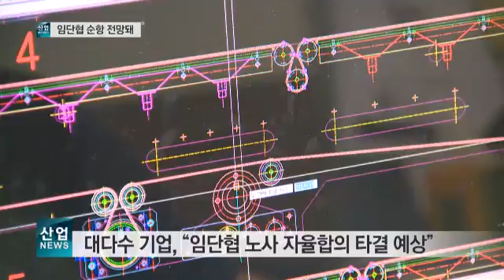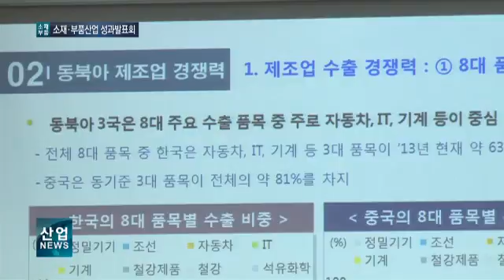산업방송 채널i 150709 산업뉴스